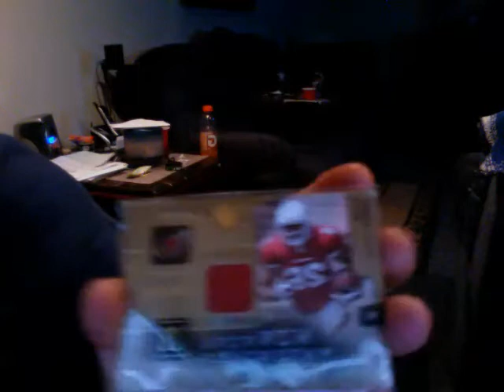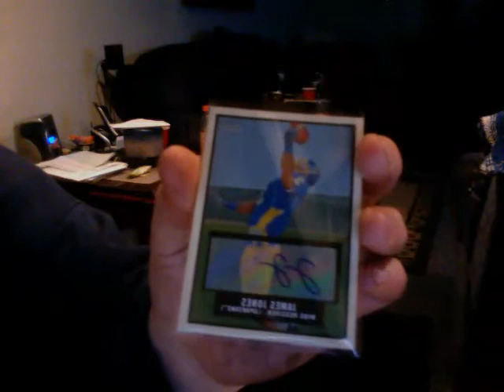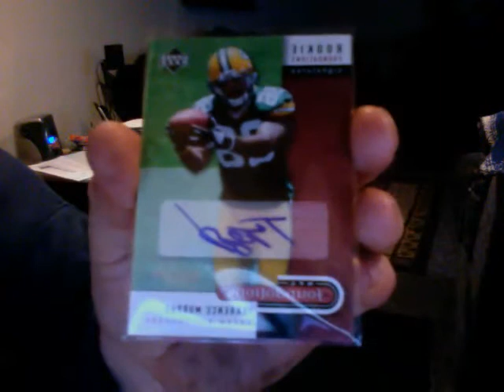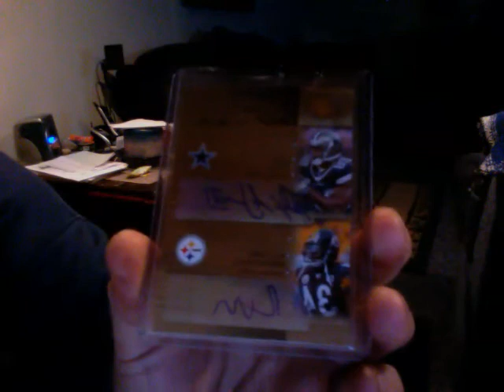Football Cards trade or sell 2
Please PM or comment if you are interested in a trade or want to buy any of these cards.